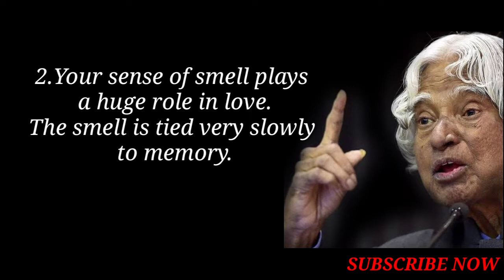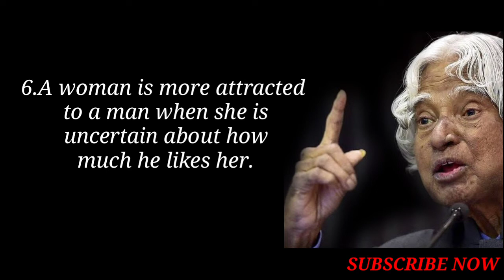10 Psychological Facts About Love- Dr Apj Abul Kalam Sir Quotes| Powerful Inspiration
10  psychological facts about love- Dr Apj Abul Kalam Sir Quotes| Powerful Inspiration

From this channel you will get regular inspirational quotes and also you can learn motivational and valuable quotes of great people that will change your life. The main purpose of making this video is to teach you a little bit I don't know how much I have helped you from this video and if you can learn something from this video, I will be very happy!

Albert Einstein Top -8Quotes,Albert Einstein Top -7Quotes,Albert Einstein Top -6 Quotes,
Albert Einstein Top -5 quotes,Albert Einstein Top -4 Quotes,Albert Einstein Top -3 Quotes,
English quotes kalam,abul kalam sir English quotes,quotes English,quotes abul kalam
new quotes, abul kalam sir,kalam sir new, quotes about life,about life quotes,quotes in,English 2022,new quotes dr apj abul kalam

intelligent people,
signs of high intelligence,
signs you are smart,
highly intelligent people,
signs of intelligent people,
signs of intelligence,
high iq,
habits of intelligent people,
intelligence test,
emotional intelligence,
intelligent people habits,
smart people,
genius,
intelligent people signs,
habits of smart people,
problems of intelligent people,
psychology,
smart people habits,

how to wake up early and not feel tired
morning routine
how to wake up at 5am
how to wake up at 5am everyday
5am morning routine
how to wake up earlier
how to wake up earlier for school
waking up at 5am easily
how to be a morning person

psychology facts

Fact lovFact lov
Fact love
human psychology
psychology says
psychology tricks